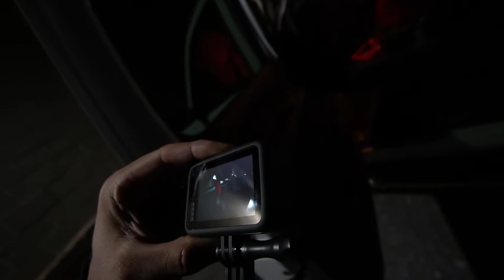CRAZY BMX TRIP TO PENNSKATE WITH THE BOYS!!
What is goin onnnn. Welcome back to episode 3! In a short me and the boys sent it out to Penn skate skate park in allentown PA. A few other homies stopped out as well. Turned into a killer fuckin sesh!

More awesome content on the way!
Dont forget to check out the crew on ig!!